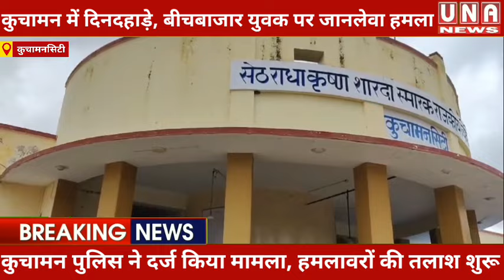Kuchaman City : कुचामन में दिनदहाड़े और बीच बाजार युवक पर जानलेवा हमला